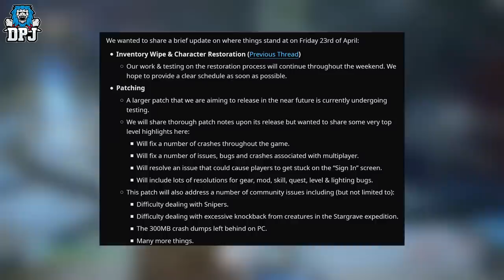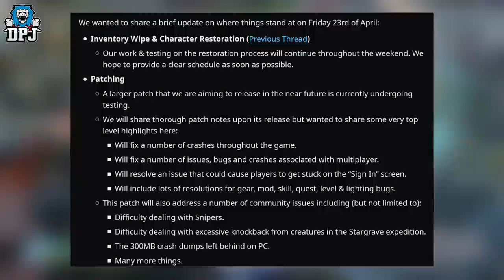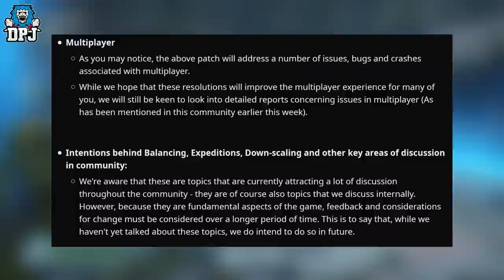Outriders: BIG NEW PATCH INCOMING / Expedition Scaling, Inventory Restorations, Bug Fixes & More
A big new patch is coming for Outriders, today I bring you the details we know so far.